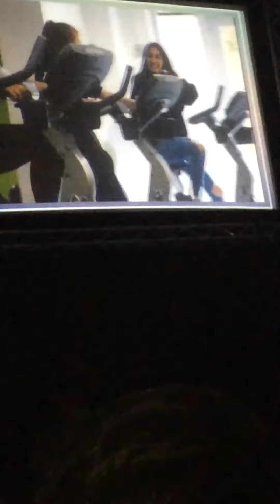Part 1 of my NCS graduation.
Hi guys I'm back with another video, this time I decided to take a look back on my graduation night for NCS. This is a video from my IPhone and I am going to be doing more videos on my phone for a while, because my IPad is not working at the moment. I will try to record some gaming videos on my IPhone and I will post some other videos that are already on my IPhone.